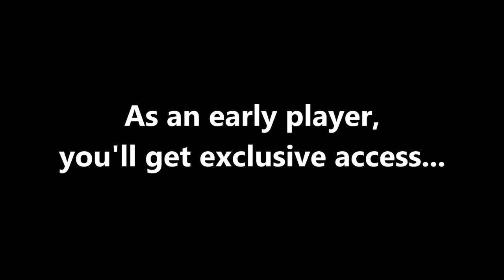🪴 my current favorite cozy games | pc & nintendo switch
💌 1 New Notification! 💌

🕰 Time Stamps:

[ 00:00 - 01:00 ] ☁️ Introduction
[ 01:00 - 01:18 ] 🍎 A Quick Mention of Animal Crossing
[ 01:18 - 02:52 ] 🐣 Stardew Valley
[ 02:52 - 04:49 ] 🐮 Story of Seasons: Friends of Mineral Town
[ 04:49 - 07:08 ] 🪚 My Time at Portia
[ 07:08 - 09:51 ] 🎃 Pumpkin Days
[ 09:51 - 10:04 ]  ⭐️ Support Indie Game Developers!
[ 10:04 - 12:37 ] 🌱 Kynseed
[ 12:37 - 14:08 ] 🍰 Lemon Cake
[ 14:08 - 14:45 ] ☁️ End of the Video

Other Cozy Gamers!

Stuff in My Gaming Room 💫

FURNITURE:

• Ikea Micke Desk
• Custom Built Desk - Not Available for Purchase
• Custom Built Monitor Stands - Not Available for Purchase
• Green Wall Leaves

TECH:

• HP Monitor
• Ajazz Gaming Mouse
• Sades Pink Headset
• Logitech 922 Webcam
• Sudotack Microphone & Stand
• Elgato Capture Card HD60
• Divoom Ditoo Pixel Art Speaker
• Divoom Planet 9 Mood Lamp

CUSTOM PC BUILD:

• PC Case
• Graphics Card
• Solid State Drive (SSD)
• Power Supply
• RAM Sticks
• Internal Hard Drive

Socials!

all music by lukrembo